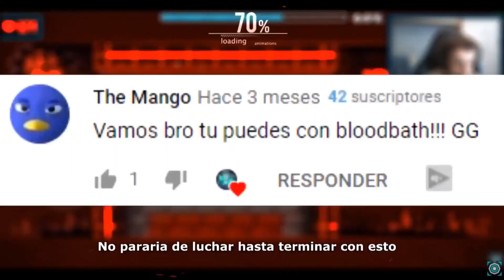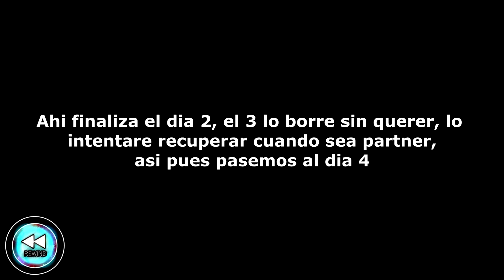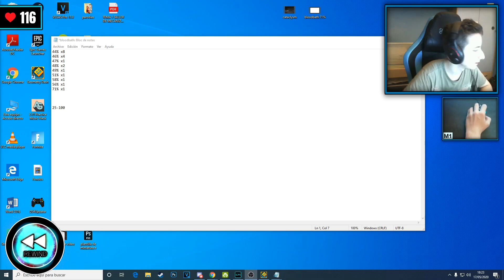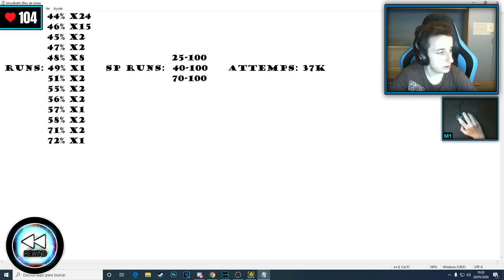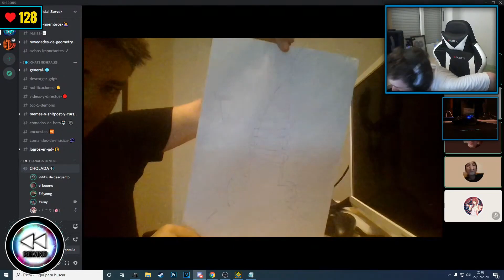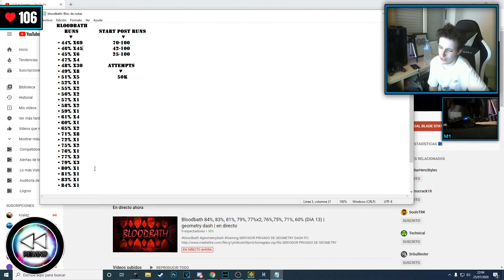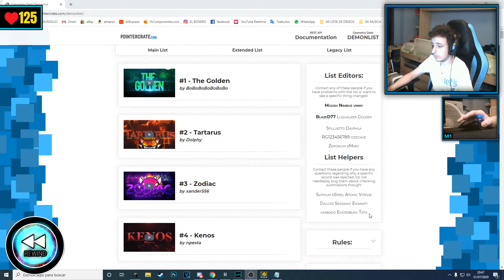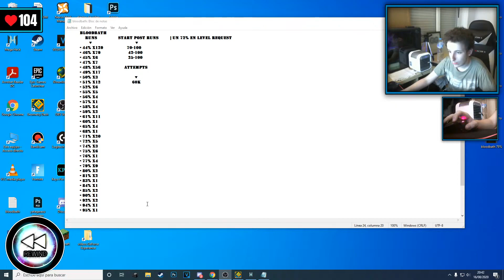Bloodbath Rewind | geometry dash | Lucas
PC:
•Procesador: AMD ryzen 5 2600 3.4ghz
•Placa base: MSI A320m a pro max
•Memoria ram: crucial 16gbram ddr4
•1ºDisco duro: hdd 400gb kingston
•2ºDisco duro: hdd 1tb (externo)
•Tarjeta gráfica: MSI gigabyte RTX 2070 8gb gddr6
•Torre: ATX nox infinity atom rgb
•Fuente de alimentación: mars gaming 850w 80 plus bronze

PERIFÉRICOS:
•Ratón: logitech g502 hero
•Teclado: Magic-Refiner MK14
•Cascos: astro a 50, 4 generación
•Micrófono: Newskill Kaliope
•Webcam: Logitech c920 pro
•Hamcam: ashu hd 1080p
•pulsometro: coospo h6
•1ºMonitor: Asus TUF Gaming VG279QM 27" 280Hz
•2ºMonitor: lg flatron m1994d 19" 60Hz

CONTACTOS:
•ID de geometry dash: elbonero
•ID de istagram: el__bonero
•ID de steam: el bonero
•ID de discord: el bonero#1111

Contenido creado y subido por el bonero. El robo de esta, tanto vídeos como miniaturas, será retirada con una sanción.

Content created and uploaded by el bonero. The theft of this, both videos as thumbnails, will be removed with a strike.